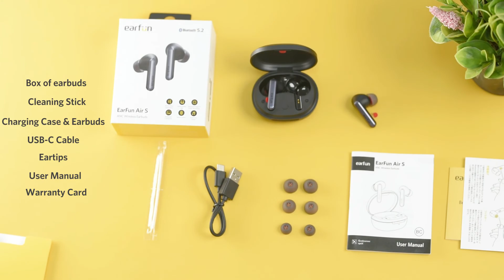Unboxing | EarFun Air S ANC Wireless Earbuds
EarFun Air S is the first earbuds with a Multipoint Connection function for under $100.

📌 Main Features
- Personalize Your Buds with EarFun Audio App
- All-new Multi-device Connectivity
- Build-in Qualcomm® QCC3046 SoC with aptX™ Audio Tech
- Latest cVc™ 8.0 tech for Superior Clarity Call Quality
- Bluetooth 5.2 + TrueWireless™ tech offers stable transmission and Smooth Single Earbud Use
- Balanced Immersive Sound with 10 mm Wool Composite Drivers
- 100ms Low Latency Mode for Better Video & Gaming Experience
- IPX5 Sweat & Water-Resistant
- 30-hour Playtime: 6 Hours + 24 Hours with Charging Case
Fast Charging, 10 Min Charging = 2 Hours Playtime
- Wireless Charging Compatible
- Intuitive Touch Control

💕100% Satisfaction Guaranteed: EarFun covers 30-day no-question-asked money-back and 18 -month free replacement warranty.